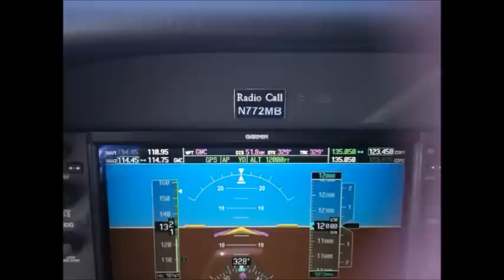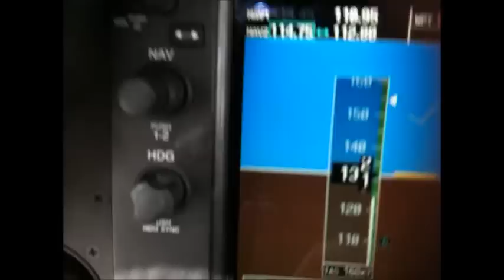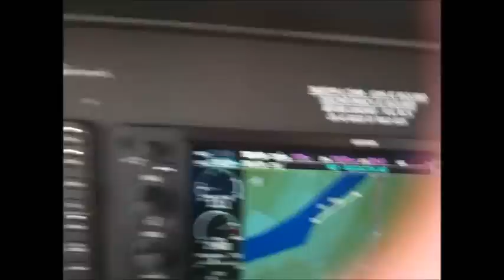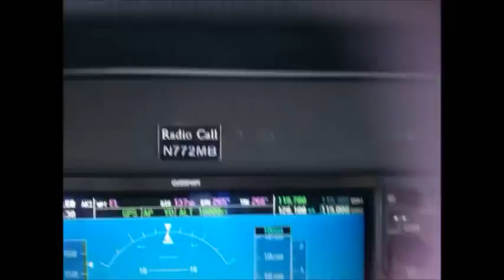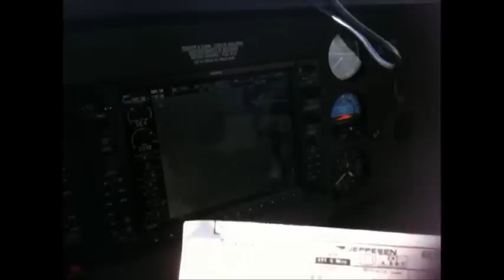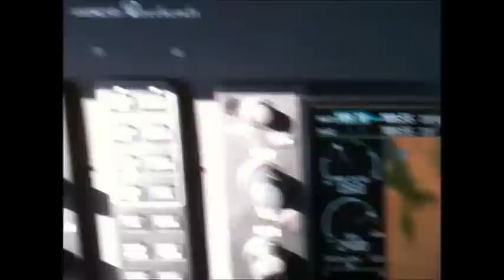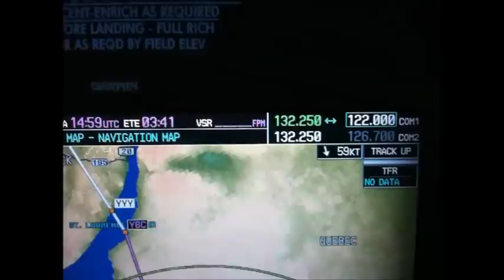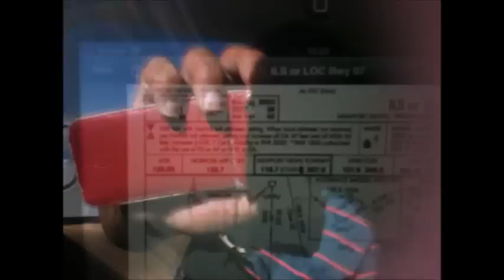Bonanza Ferry Flight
LFRK to KFXE